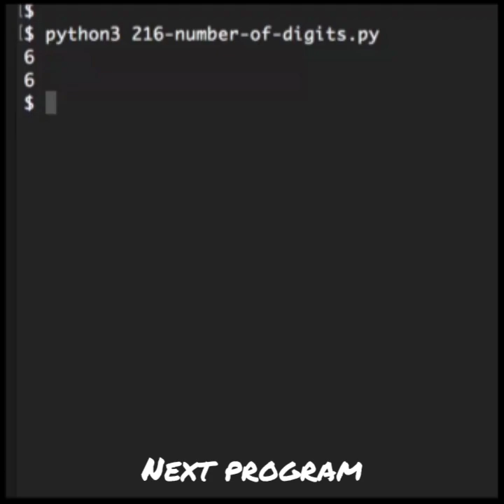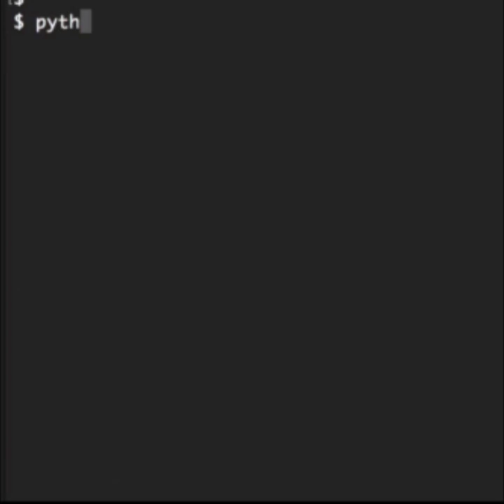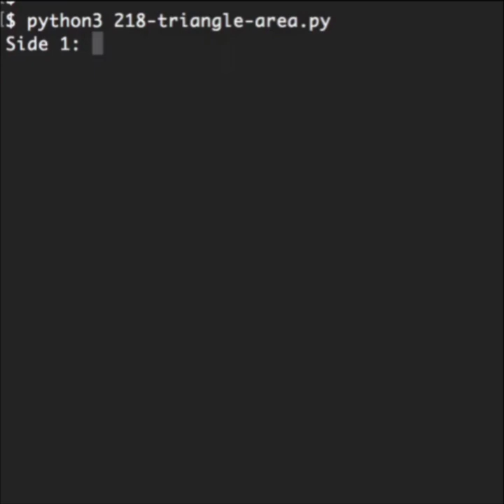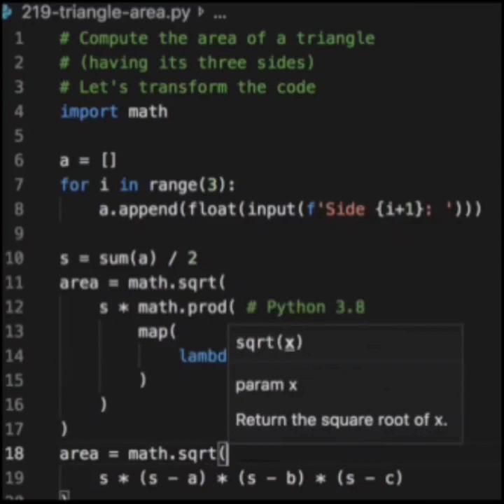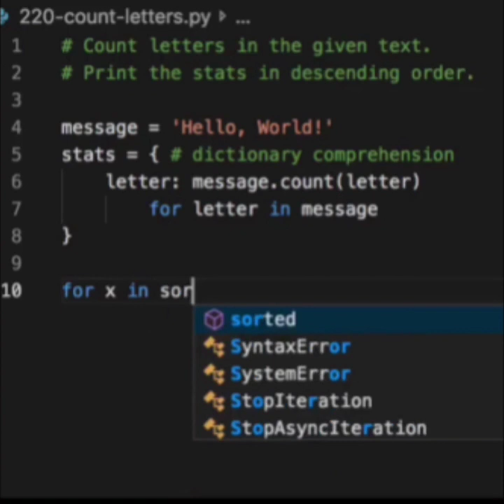The task is to tell the number of digits in the given integer number.Armstrong number is the number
The task is to tell the number of digits in the given integer number.

There are two simple solutions. The first is using the string representation of the number: the length of the string is the number of digits in the original number.

The second method is based on mathematics. To get the number of digits, compute a logarithm (base 10) and round the result up. For the number 123456, its log10 is 5.09, thus the number of digits is 6.